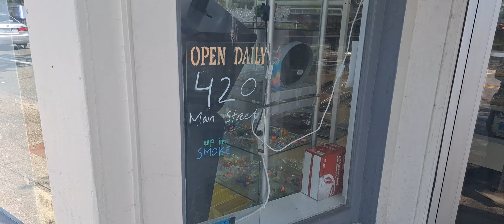downtown Warren, 7/4/24♥️